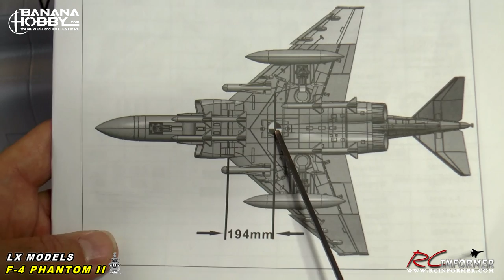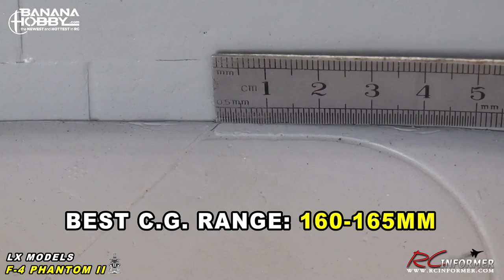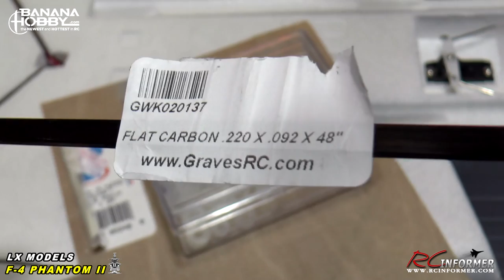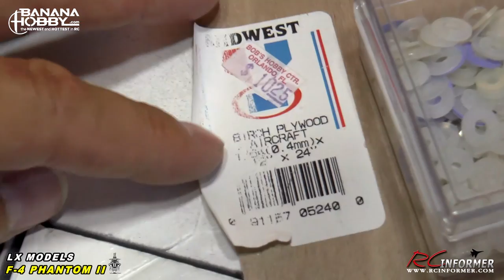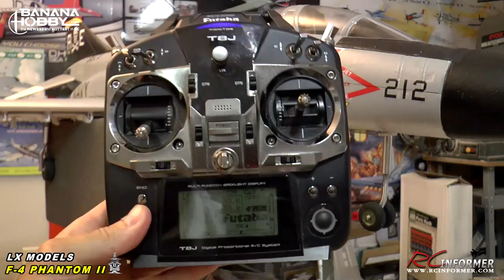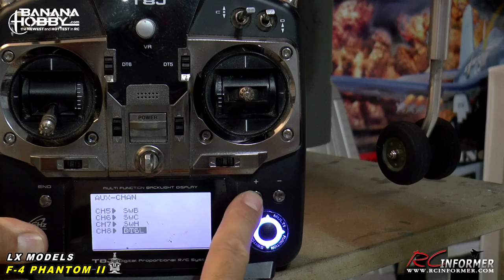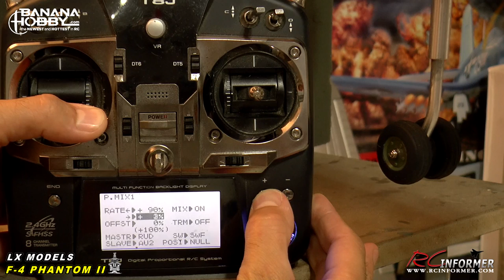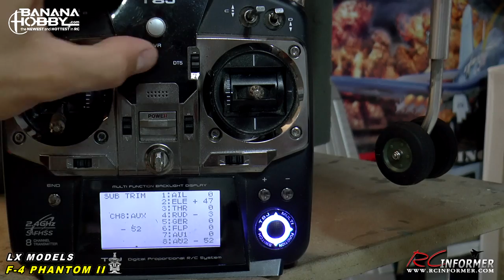LX Models / Banana Hobby F-4 PHANTOM II BUILD & SETUP By: RCINFORMER